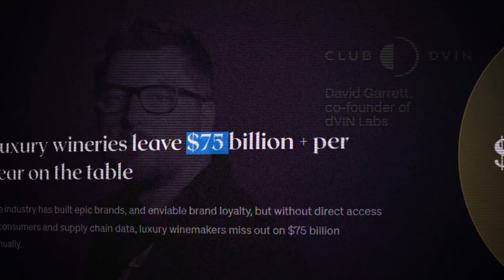Disrupting the $1T Wine Asset Class With Blockchain - dVIN Co-Founder | EP 88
David Garrett is the co-founder and CEO of dVIN Labs, a pioneering company revolutionizing the wine industry by merging blockchain technology with luxury and investment-grade wine.

With a background in tech and entrepreneurship, David has a deep passion for wine, having built businesses across multiple countries and becoming a key figure in the wine-tech space.

At DVIN Labs, he is focused on turning wine into a digital asset by creating transparent, secure, and decentralized solutions that make investing in wine more accessible.

David is committed to using innovative technologies to reshape how consumers and wine producers interact with fine wine as an asset class.

In this conversation, we dive into:
- What is dVIN Labs?
- Getting into the Wine Industry
- $250 Billion Asset Class
- Prediction for the Next 12 Months
- Lessons Learned from Travel
- Putting Wine on the Blockchain
- Foreseeing Digital Disruption

& much more!

PARTNERS

Video Chapters

0:00 Introduction of David Garret
1:28 Our Valued Sponsors
2:15 Life Outside the States
5:50 Introducing David Garret
7:35 The Gift of Adventure
9:07 Taking Your Time
10:40 Wanting More
12:05 Lessons Learned from Travel
14:14 Secret of Fine Wine
17:03 Foreseeing Digital Disruption
20:16 Argentina and the Wine Business
22:05 Getting into the Wine Industry
28:59 Data on the Wine Industry
34:39 What is dVIN Labs?
37:39 Wine Data: Consumption VS Purchase
44:33 $250 Billion Asset Class
50:09 Wine Industry Gatekeepers
52:25 Wine Risks and Middlemen
54:34 Putting Wine on the Blockchain
1:00:30 VIN Coin with Wine
1:04:41 Liquidity in the Wine Industry
1:08:27 Wine Industry Regulatory & Pricing
1:13:21 Prediction for the Next 12 Months
1:17:07 Concluding Advice